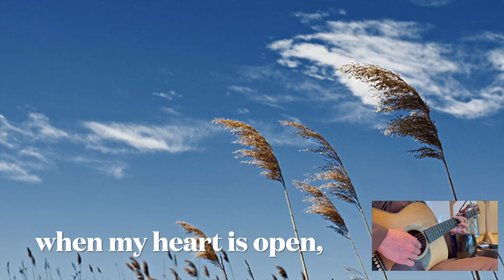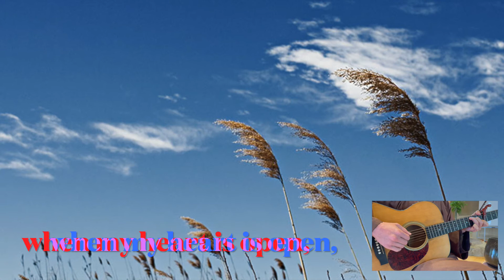I AM A CLOUD